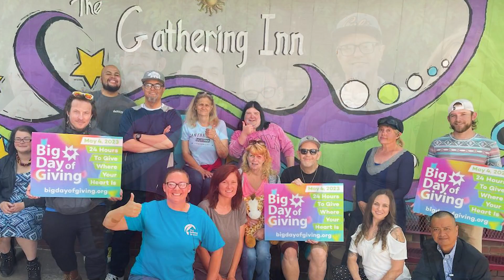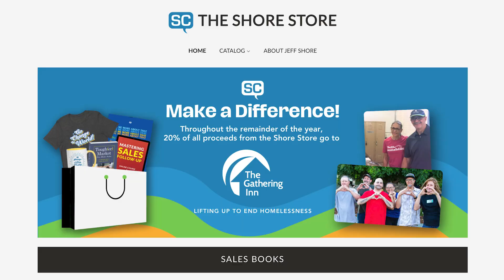The Gathering Inn: Bringing Joy and Shelter to Those in Need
As part of our commitment to positive change, until the end of the year, 20% of all proceeds from the Shore Store will be donated to "The Gathering Inn,"  a dedicated organization providing shelter, food, and comprehensive support for individuals in need.

By using the promo code "Merry" during checkout at shop.jeffshore.com, you not only enjoy a 10% discount on your purchase but also actively contribute to our mission of bringing warmth and hope to those who need it the most. "The Gathering Inn" works tirelessly to offer more than just temporary solutions, providing counseling, substance abuse support, mental health assistance, and job counseling with the ultimate goal of securing permanent housing for those in need.

Learn more about "The Gathering Inn" and their impactful work

LEARN MORE.
EARN MORE.